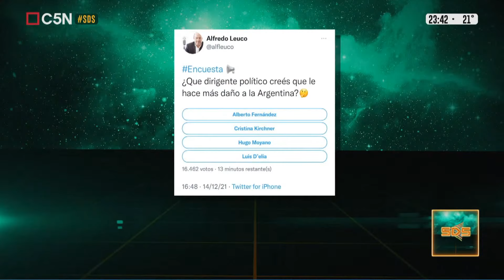SobreDosis de SD - Jueves 16 Diciembre 2021